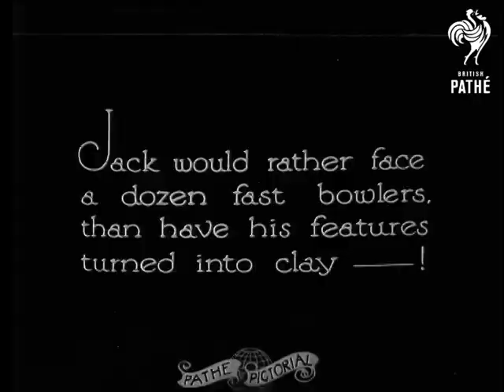Camera Interviews - Mr John Tussaud (1924)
John Tussaud is shown fashioning a portrait in clay.  Who should it be but Jack Hobbs!  Tussaud throws clay at a post.  He builds up the basic shape.  We then see him moulding the face.  C/Us of Hobbs are intercut with Tussaud working on the bust.  A shirt and cricket cap is put on the model.  Tussaud makes finishing touches with his paint brush.  Jack smiles with approval.  A mould is taken off the wax bust.  The finished figure is shown.  A "waxworks" model of the famous cricketer.

Was item in Pathe Pictorial 329 or 529.

Now in Cricket can 19.
 FILM ID:3455.02